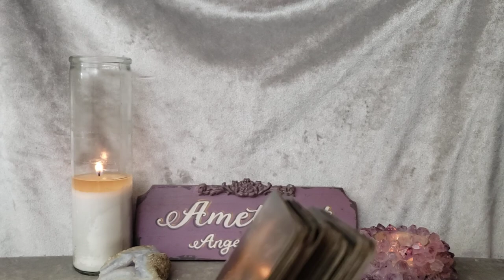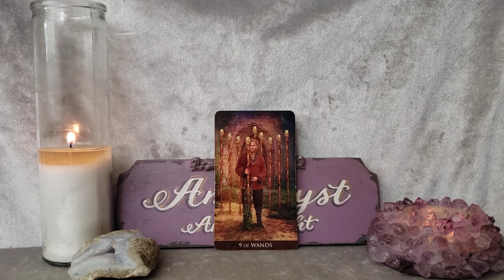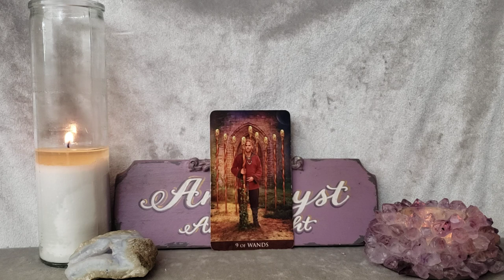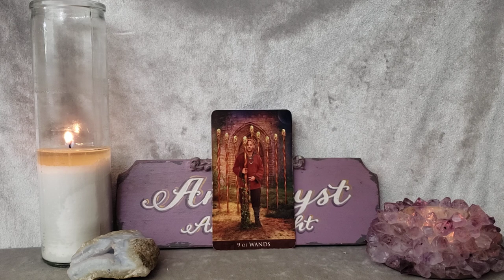No Need to Fear! Keep Going! - Card of the Day - July 3, 2022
SUMMER READING PROGRAM

Deck Used